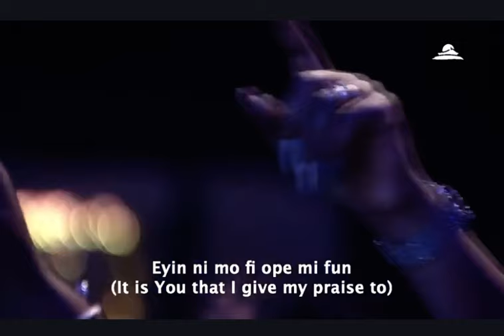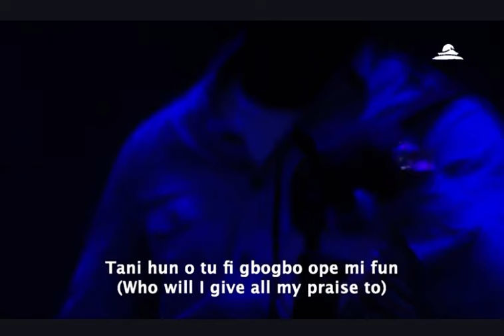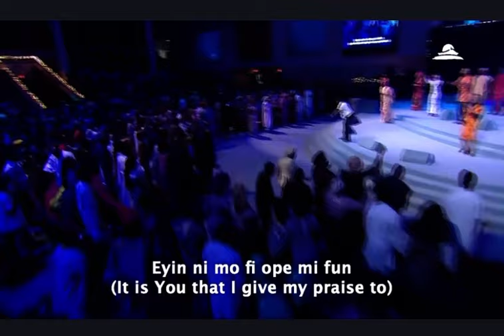THANKSGIVING AFRICAN PRAISE BY TOBI JEFF RICHARDS.